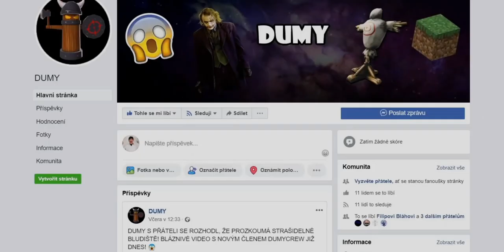NOOB VS. PRO VS. HACKER - ZAČÁTKY 😂😂 **extrémně směšné**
10 LIKŮ = SRANDOVNÍ POKRAČOVÁNÍ